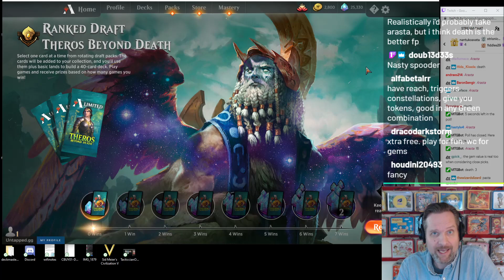Theros Beyond Death (THB) Draft - "In Recovery" Pt. 1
Ryan Spain plays Magic: The Gathering Arena on his stream. Today's format: Theros Beyond Death